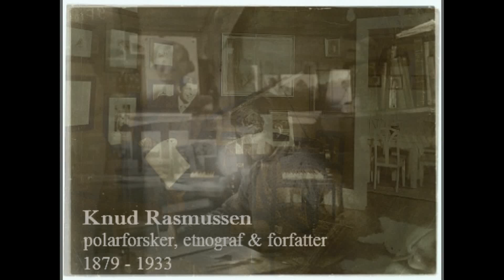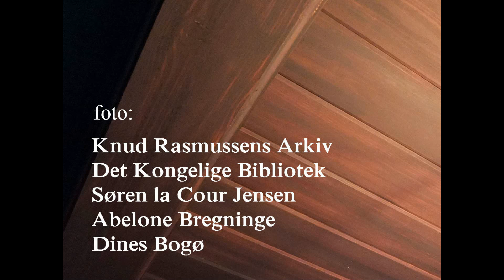Huset, arnen & ilden - Polarforskeren Knud Rasmussen 2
Knud Rasmussens Hus brændte i 2011, og er nu renoveret fra bunden af. Syv film skildrer det lokale særpræg og den kulturelle mangfoldighed på Halsnæs.Se flere her

Halsnæs er placeret mellem Kattegat, Isefjord, Roskilde Fjord & Arresø.
I en stribe fortællinger får du indblik i et lokalt autentisk univers
der ofte er usynligt ved første øjekast - fortællinger der tilsammen
udgør et slags "kulturelt DNA" og udtrykker den menneskelige
mangfoldighed det traditionsrige samfund som Halsnæs udgør.

Indlæsning:
Karsten Pharao, Tulinius & Pharao Lyd

Produceret af Abelone Bregninge
i samarbejde med Søren la Cour Jensen, Museumsinspektør Knud Rasmussens Hus